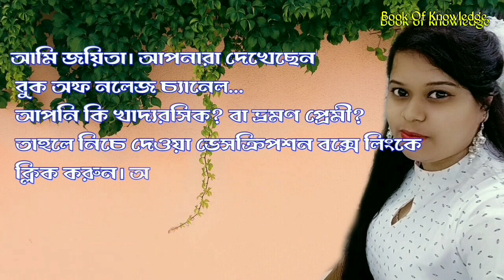এই আশ্চর্য হোটেলে আজ অবদি পা রাখেনি কেন কোন পর্যটক?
Related Quarries
strangest hotels in the world
 strangest hotels around the world
world's strangest hotels
the most unusual hotels in the world
the weirdest hotels in the world travel tips
traveling the world
 being a tourist best hotels
hotel secret
traveling advice coolest hotels amazing places to stay
 ryugyong hotel inside
 ryugyong hotel north korea’s hotel of doom
ryugyong hotel
ryugyong hotel inside
 ryugyong hotel north korea
 hotel ryugyong
 ryugyong hotel of doom
ryugyong hotel interior
 ryugyong hotel architect
 the ryugyong hotel
ryugyong hotel location
pyongyang hotel
 ryugyong hotel abandoned
 north korea ryugyong hotel ryugyong hotel bau,
ryugyong hotel ryugyong hotel north korea
 ryugyong hotel inside
ryugyong hotel interior
 ১০৫ তলা হোটেলটি কেন ফাঁকা পড়ে আছে
Unlucky Hotel
Ryugyong Hotel
 A Mysterious Hotel in North Korea North Korea
Hotel with 3000 Rooms That Never had a single guest
Book of knowledge
Bookofknowledge